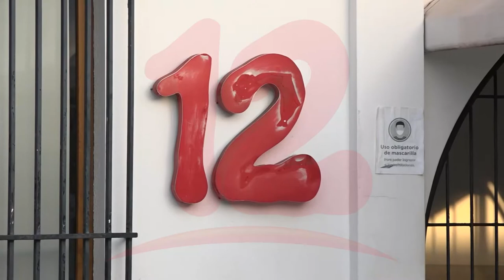Unidad Patriótica por el Cambio se solidariza y condena embargo contra canal 12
NosResistimosAlEmbargo Embargo a la empresa de televisión canal 12 es una maniobra política, dijo Wiston Betanco de la Unidad Patriótica Por el Cambio.